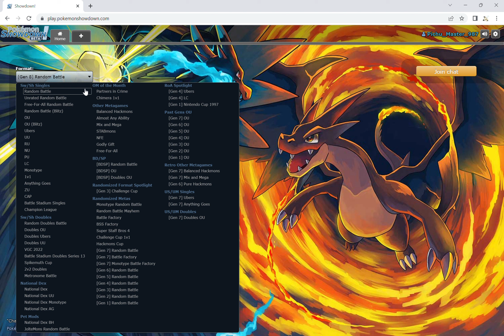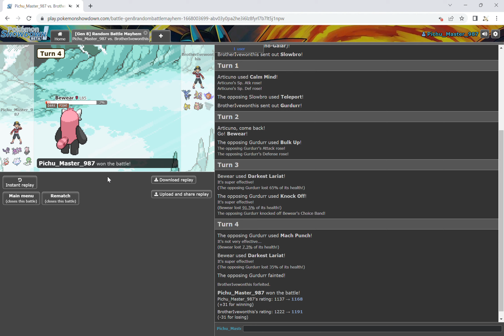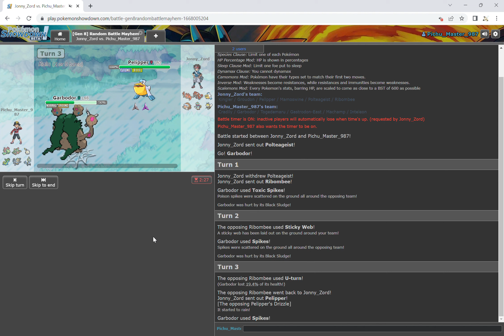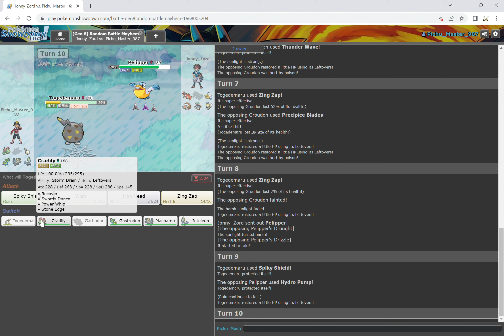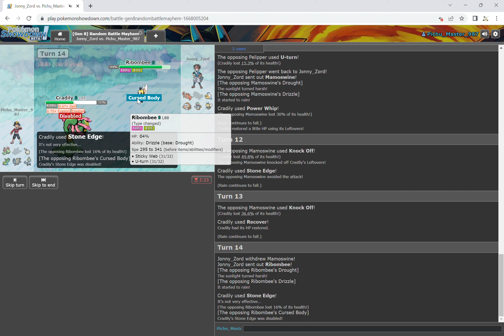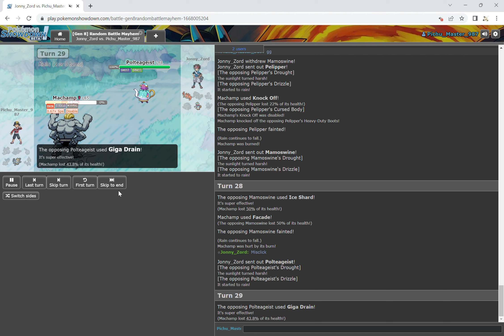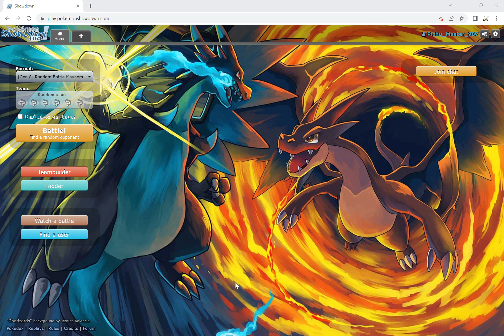32(but actually 25) subscriber special. (Read description)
If you know of an emulator for a computer, please tell me.
If you know of a video editing software for a computer, please tell me.

Small summary:
Post plans after Pokémon Quest
And Gen 4 let's play(Platinum) Will come out sometime in mid October(Hopefully)